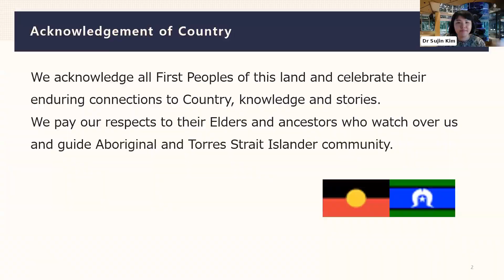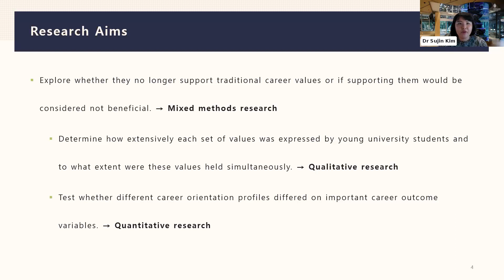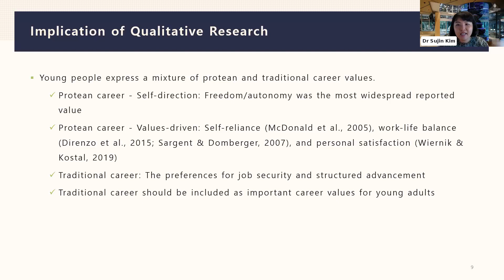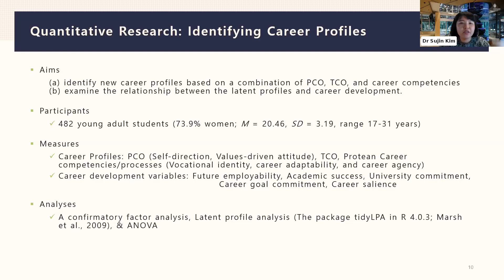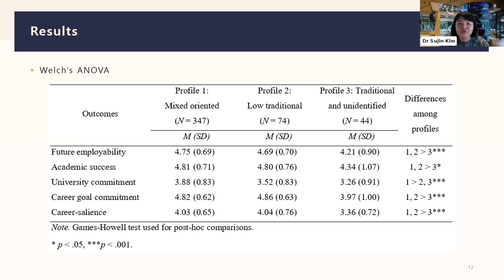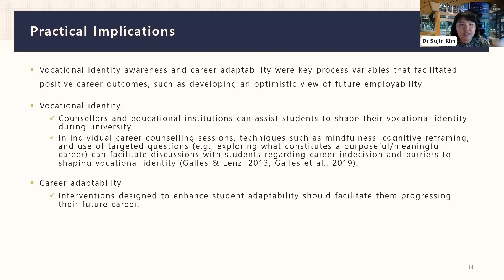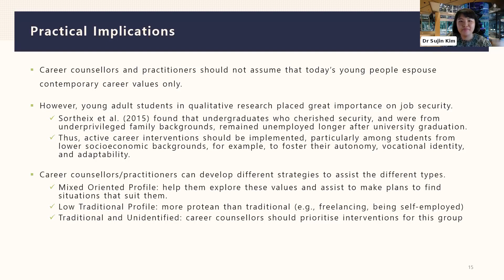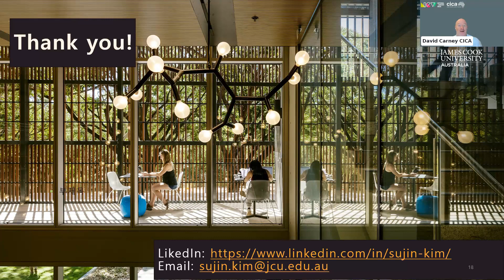Mixed Methods Research Career Orientations of Young University Students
This study used a mixed-methods approach to investigate career orientations and values among young adult university students in Australia. Qualitative research methods based on interviews were used to examine the career values of 24 young adult university students (mean age 19.4 years, SD = 2, 50% male).

Interview questions were designed to elicit perspectives on career, beliefs, and values and qualitative data were analysed using thematic analysis. All participants mentioned autonomy, independence, suitability, personal satisfaction, and work-life balance as important career values consistent with the protean career concept. However, 90% of participants also considered job security and organisational advancement as important career values consistent with traditional career concepts.

Next, we investigated whether young adult university students demonstrated a mixed pattern of protean/traditional career orientation and whether such patterns varied with career development and organisational commitment. Latent profile analysis was performed on a larger sample of 468 participants (mean age 20 years, SD = 3.19, 73.9% female) which classified participants into three distinct subgroups. Type 1 was named the "mixed (74.6%) profile", type 2 was named the "low traditional profile (15.9%)", and type 3 was named the "traditional and low career identity profile (9.5%)".

The mixed group, which represented the most common profile, showed the highest levels of career development and organisational commitment compared to the other groups. However, the low traditional group did not show significant differences in career development compared to the mixed group, but showed significantly lower organisational commitment.

The traditional and low career identity group showed significantly lower levels of career development than the other groups, and lower organisational commitment compared to the mixed group, but did not differ significantly from the low traditional group.

Overall, this study provides evidence that young adult university students support both protean and traditional career values, emphasising the need for career development theories to accommodate both.

Career and guidance professionals need to examine the career orientations, values, and aspirations of young adult clients from a broad perspective, without assuming that they will hold certain career concepts. Additionally, this study highlights the importance of career identity formation and career adaptability development in the career development of young adult university students, suggesting implications for university education.

Presenter

Dr Sujin Kim (Lecturer, James Cook University)